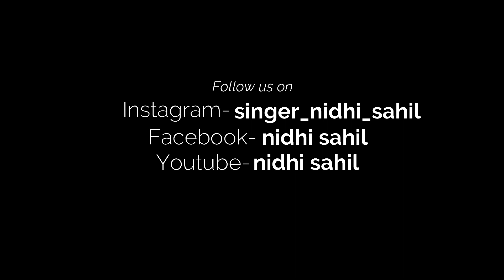BEHIND THE SCENES || HOW WE SHOOT OUR MUSIC VIDEOS || LIVE IT WITH NIDHI || SHOOTING VLOG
Hi everyone ! Today I will show you how we shoot our musical videos.. All that goes behind.

Hello, My name is Nidhi Thareja and I hold a graduate degree from GGSIPU, DELHI. My graduation though was in Engineering. Soon after I graduated, I realized that I'll be a bad engineer hence decided to switch fields and continued with my Singing career. My passion for making videos drove me into starting a YouTube channel.

Love,
Nidhi

FAQs:
What is my height? 5' 4
How old am I? I'm 24 years old
Where am I based (city)? Delhi, India
Which camera do I use ? iPhone X
Which software do I use to edit videos? Wondershare Filmora 9

This video is about how we shoot our musical videos with professional team.